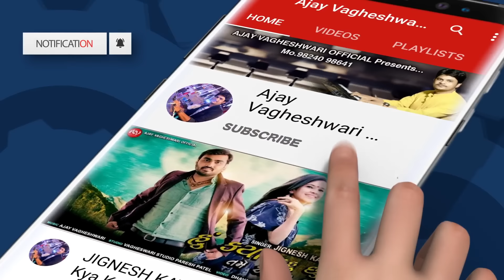Nafarat Che Have Ishq Na Re Naam Thi Ho Yaar - Ashok Thakor | Gujarati Bewafa Song 2023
GJ Tunes & Vitthal Ajani Presents "Nafarat Che Have Ishq Na Re Naam Thi Ho Yaar" New Gujarati Bewafa Song 2023. Starring  with Karan Patel , Ajit Thakor , Pooja Patri. Sung by Ashok Thakor. Music is given by Ajay Vagheshwari. Lyrics are penned by Ashok Thakor.

♪ Resso :
♪ Amazone Music
♪ Hungama :

Tital : Nafarat Che Have Ishq Na Re Naam Thi Ho Yaar
Singer : Ashok Thakor
Lyrics : Ashok Thakor
Concept & Director  : Vijay Balva
DOP : Pravin Thakor
Artist : Karan Patel , Ajit Thakor , Pooja Patri
Edit : Jignesh Thakor
Recording : Vagheshwari Studio
Producer : Vitthal Ajani
Sp.Thanks : Rohit Thakor
Poster Design : Hiren Nandansan
Label : GJ Tunes
©Copyright : GJ Tunes

GJ Tunes ના અવનવા ગીતો જોવા માટે ચેનલ ને સબસ્ક્રાઇબ કરવાનું ભુલશો નહિ અને નવી અપડેટ માટે 🔔 બટન દબાવાનું ભૂલશો નહિ.

Welcome to the family of Gujarati Songs GJ Tunes